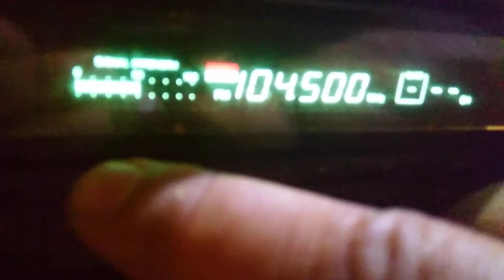Fm dx focus radio network